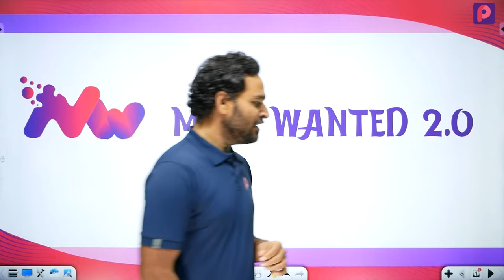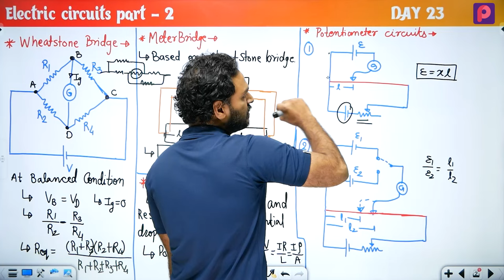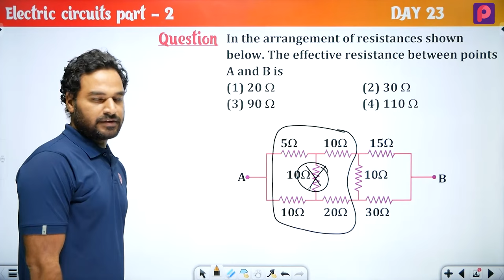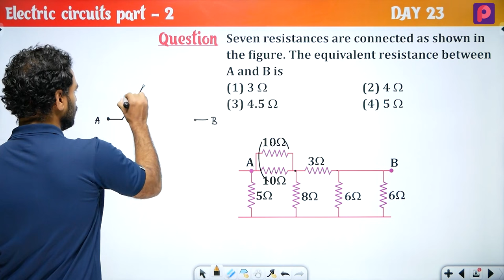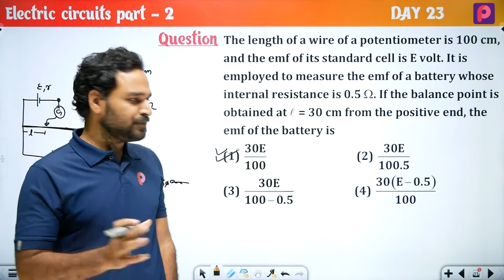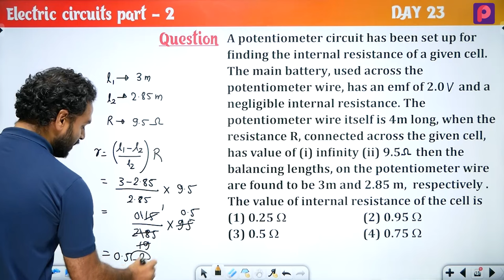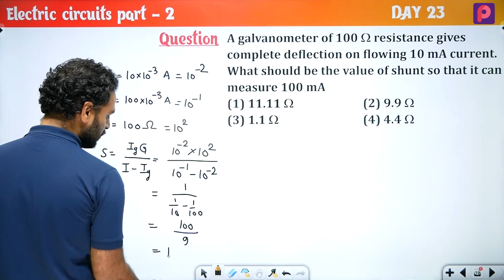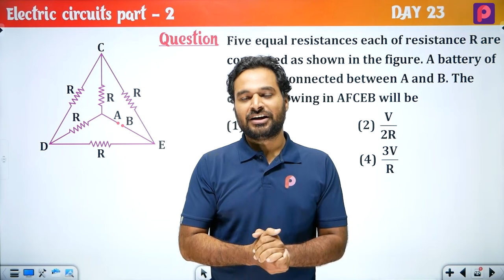Day 23 Electrical Circuits Part 02